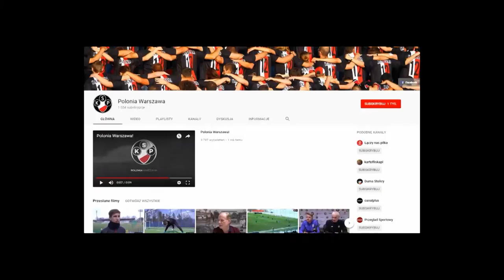Krzysztof Chrobak po sezonie 2017/2018